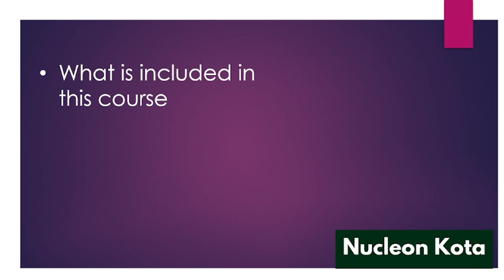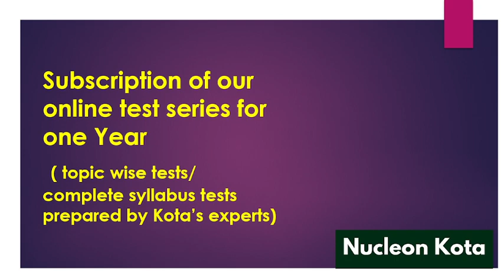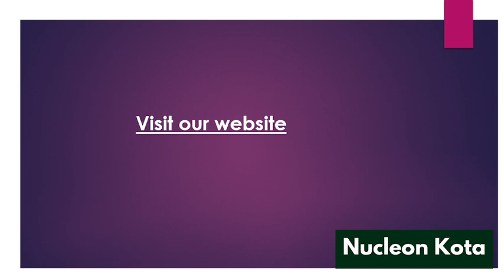complete correspondence for IIT JEE online preparation designed by IITian experts from Kota